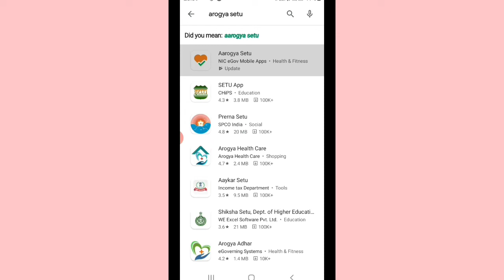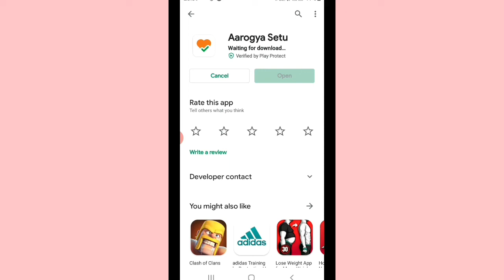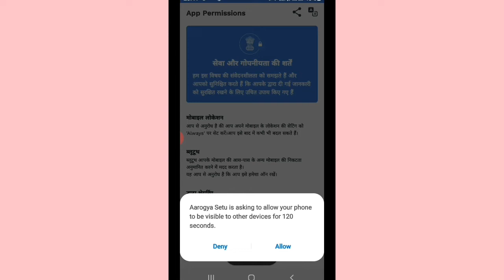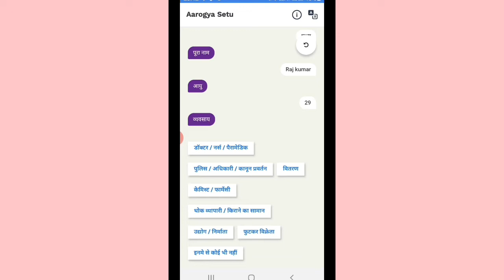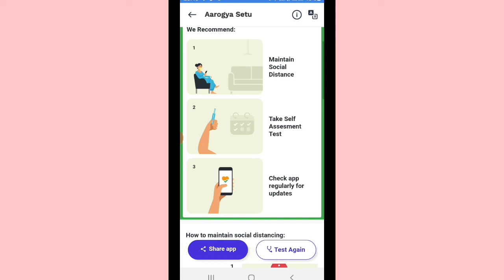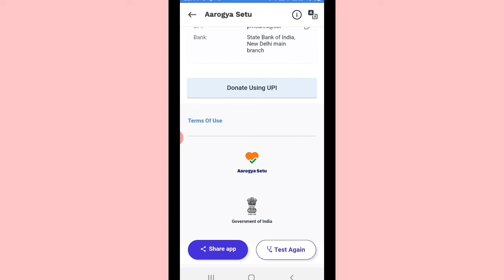Aarogya Setu App kya hai | Kaise Kaam krta hai ye app .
In this video we explain about aarogyasetu app & we know about this app that how it's working . So keep watching